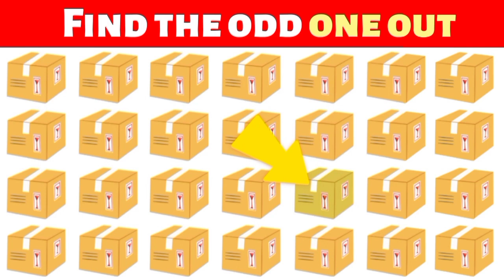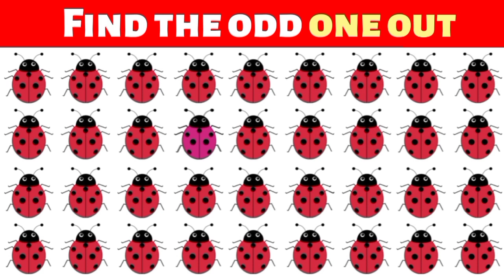Find the odd one out | Can you find the odd Emoji out | Odd emoji challenge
welcome to my quiz video channel, where knowledge meets fun! Get ready to challenge your brain with exciting quizzes, intriguing trivia, and mind-boggling facts.

Find the odd one object out
Find the odd one out easy
Find the odd Emoji Hard
Find the object Challenge
Find the object brain out
Spot the odd one out hard
Find the odd one out quiz game
can you find the odd one out ?